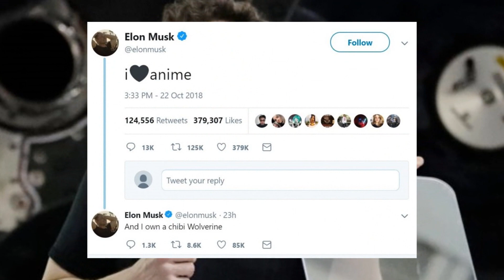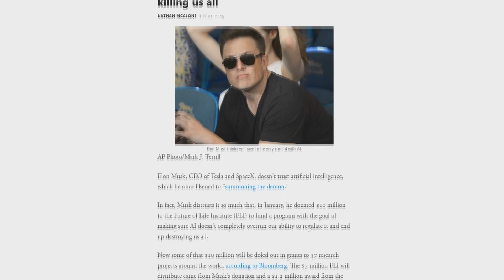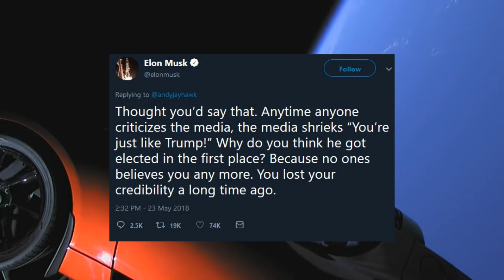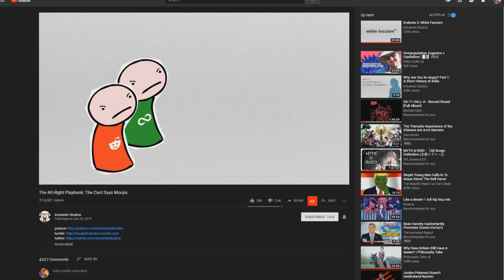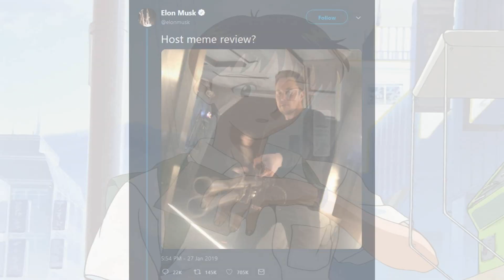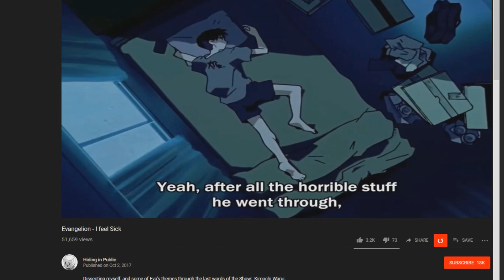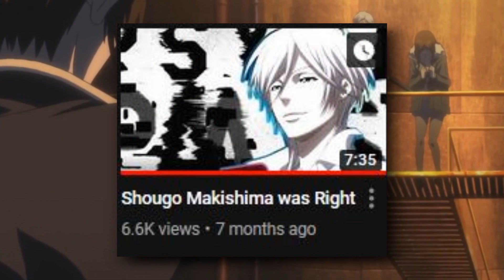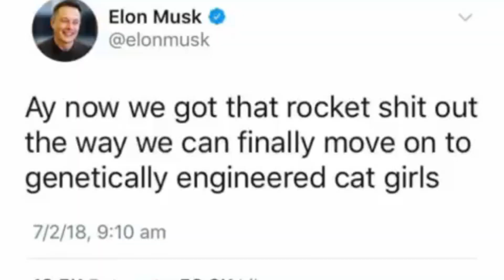NO! Elon Musk Will Not Engineer You Cat Girls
Ever since Elon Musk posted on twitter he liked anime, the community began worshiping him as a god, who will usher in a new era of genetically modified cat girls. This is highly problematic even if its ironic. To explain why I'll have to first drag both Elon Musk's name and his favorite anime Evangelion through the mud.

If you try to defend Elon Musk in the comments because he is a genius, just know he is only wealthy because his family owned a Gem Mind in apartheid South Africa. Elon Musk is also very plausibly a pedo projecting by slandering heroic British cave divers as such on twitter. He also has pictures next to Ghislaine Maxwell. I'd post the image here but google search "Elon Musk Ghislaine Maxwell"

He also more recently bragged 'We Will Coup Whoever We Want' and is directly profiting after destabilizing the South American country of Bolivia so he could steal the countries reserves of Lithium. A resource the rightful president of Bolivia, Evo Morales, was going to nationalize